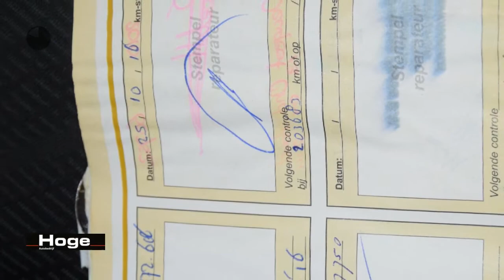Peugeot 308 SW 1.6 HDiF X-Line Airco Trekhaak All in Prijs Inruil Mogelijk!